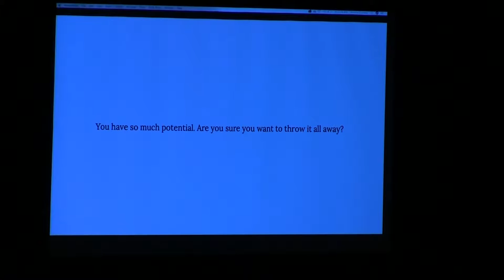Julie Redd Best of TED Fall 2018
Julie opens up about what real potential can look like. And getting married early doesn't change that.